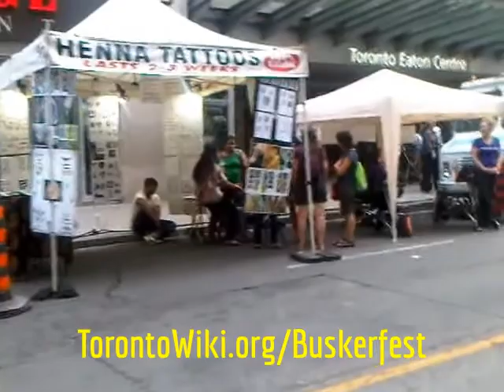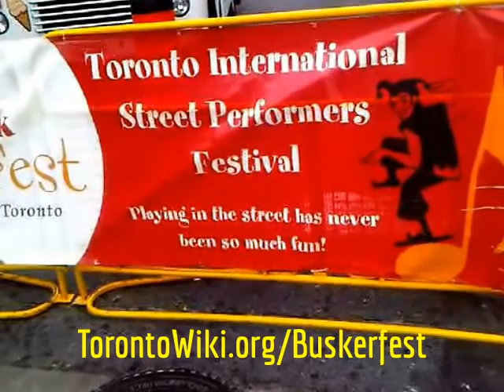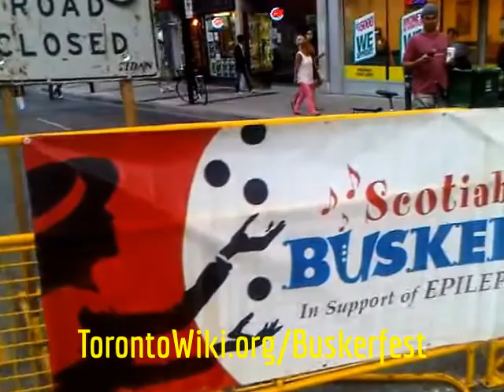HiMY SYeD -- Buskerfest Toronto 2013, Yonge Street, Downtown Toronto Canada, Thursday August 22 2013